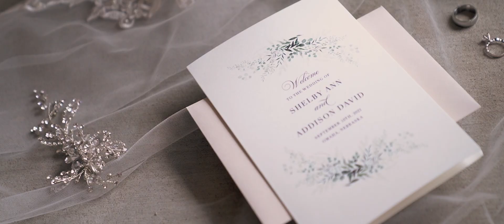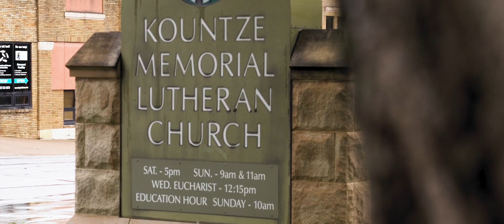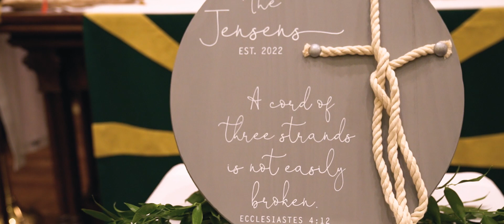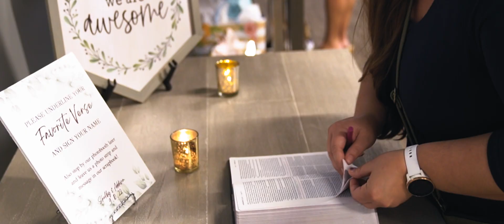Wedding Video | Addison + Shelby | Omaha, Nebraska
Wedding Ceremony Venue:Kountze Memorial Lutheran Church, Omaha, Nebraska
Wedding Reception Venue: Scott Conference Center, Omaha, Nebraska
Wedding Photography: Captured By Grace
Wedding Planning: 402 Events
Wedding Sound: DJ Chaos Production